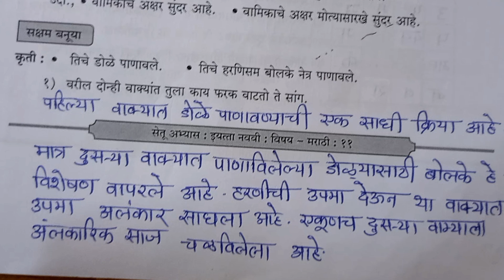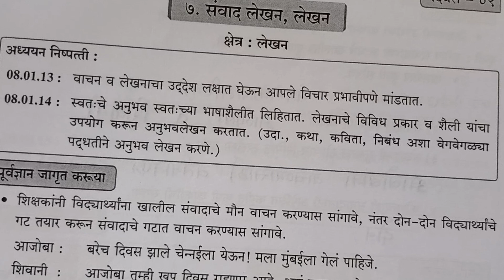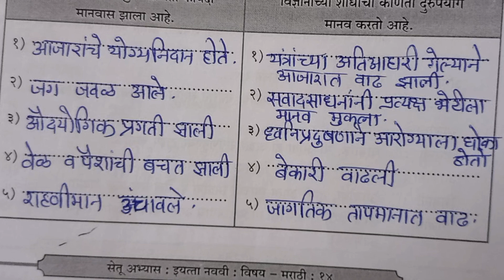9th मराठी दिवस 8 Setu abhyas karam23-24Divas 8 सेतु अभ्यासAnand#bridgecourse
9th मराठी दिवस 8 Setu abhyas karam23-24Divas 8 सेतु अभ्यासAnand#bridgecourse